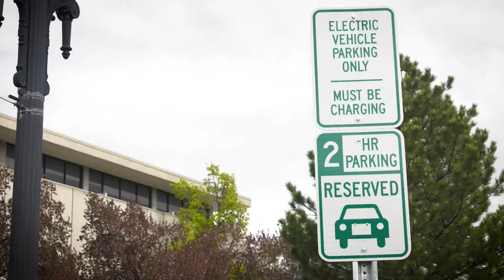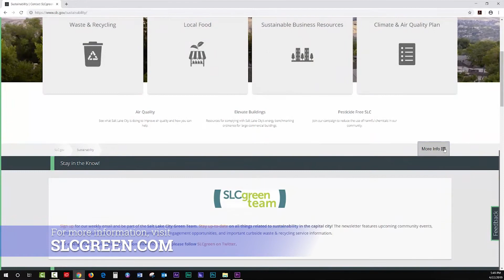Salt Lake City Celebrates Milestone in Clean Energy Goals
On April 22, 2019, Salt Lake City Mayor Jackie Biskupski, Rep. Steve Handy; representatives from Park City and Summit County; environmental non-profits; and Rocky Mountain Power convened to officially unveil the City’s newest EV charging stations in celebration of the signing of HB411. The local governments, environmental groups, and Rocky Mountain Power worked together during the legislative session to ensure passage of HB411, a first-of-its-kind piece of legislation in the country.

Sophia Nicholas, Communications Manager for Salt Lake City's Sustainability Department shares details on the Renewable Energy Act (H.B. 411) and what this means for the City.